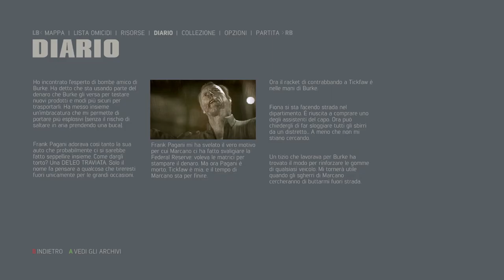MAFIA III - #26 Walkthrough STORIA ⁓ FRANK PAGANI (DIFFICILE) - ITA PC HD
Frank Pagani mi ha svelato il vero motivo per cui Marcano ci ha fatto svaligiare la Federal Reserve: voleva le matrici per stampare il denaro.

▶ CUTSCENES
0:12 Lincoln Parla con Donovan di Frank Pagani
6:28 Lincoln Incontra Donovan per le ultime Novità su Frank Pagani
10:36 Morte di Frank Pagani
12:53 Riunione Assegnazione Racket (Burke)
14:35 Sfogo di Lincoln per la verità rivelatagli
▶ GAMEPLAY
3:35 Raggiungi la Tanager
4:26 Sali sulla Tanager
4:34 Trova la Macchina di Pagani
4:54 Piazza il Rivelatore
4:59 Scappa
8:04 Raggiungi l'Auto di Frank Pagani
8:50 Uccidi Frank Pagani

●▬▬▬▬▬▬ ▼▼▼PC▼▼▼▬▬▬▬▬▬●
● CPU: Intel® Core™ i7-6700K Processor 8M Cache, up to 4.20 GHz
● MOTHERBOARD: MSI Z170A M5
● PSU: XFX Pro Series 650W Bronze 80Plus Pro650W
● GPU: GIGABYTE G1 Gaming GeForce GTX 980ti 6 GB GDDR5

- Crislyred